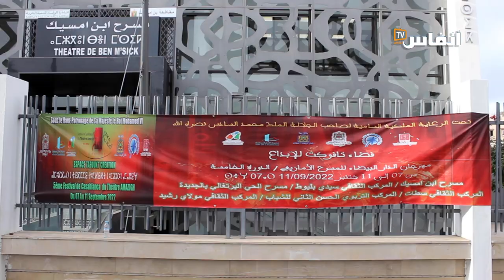اختتمت دورته الخامسة.. البيضاء ترد الاعتبار لمهرجان المسرح الأمازيغي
في هذا الفيديو ستتعرف على أجواء الحفل الاختتامي للمهرجان الأمازيغي الذي نظم في مدينة البيضاء وعرف تكريم الفنان عمر السيد

# أخبار_عاجلة